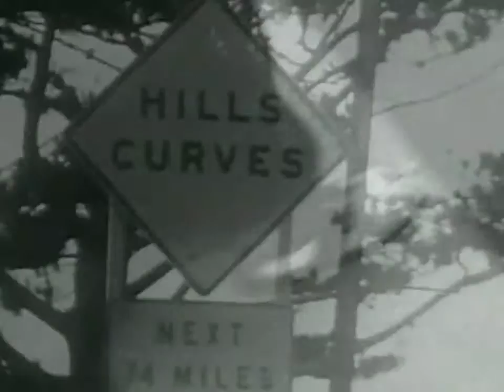Scott McKenzie - San Francisco (Live) (Imperial Muzik FM)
Scott McKenzie - San Francisco
Thank you all for accessing this channel of You Tube Imperial Muzik FM. You can also
We invite you to enjoy and remember the good music with which we have had a pleasant time.